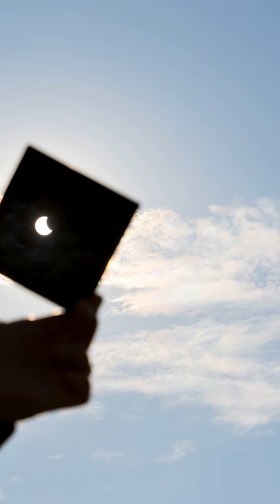Antikythera Mechanism: The 2,000 Year Old "Computer"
What if the world’s first “computer” sank to the bottom of the sea… and no one understood it for almost 2,000 years? ⚙️🌌

In this video, we uncover the mystery of the Antikythera Mechanism – a corroded bronze box pulled from a shipwreck off a Greek island that turned out to be an incredibly advanced ancient analog computer.

We’ll explore:

How sponge divers accidentally discovered the Antikythera shipwreck

The strange gears and dials hidden inside the “lump of metal”

How X-rays and 3D scans revealed a machine that could predict eclipses, lunar phases, and planetary motions

Why its engineering is centuries ahead of its time

The leading theories: teaching tool, astronomical calculator, or a luxury device for the elite

Was this the product of a lost school of genius engineers… or a lone mind far ahead of the ancient world? And what other devices like this might still be lying on the seafloor?